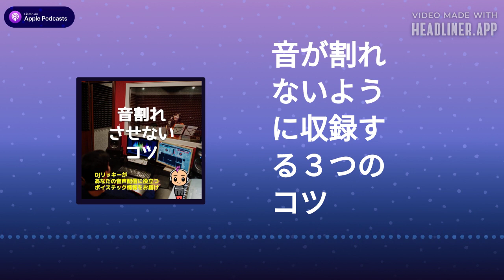音が割れないように収録する３つのコツ【ポッドキャスト】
マイク1
Neumann TLM103🎤
マイク２
RODE NT1 5th Generation

マイク３
Austrian Audio OC707

ミキサー RODECaster Pro2🎛

マイクブームRODE PSA1+🎙

【過去オンエアの検索】
こちらから知りたいキーワードを入力で見つかる👇

音声配信の最新情報、収録・編集方法の
ノウハウが届く無料メルマガ📩はじめました👇